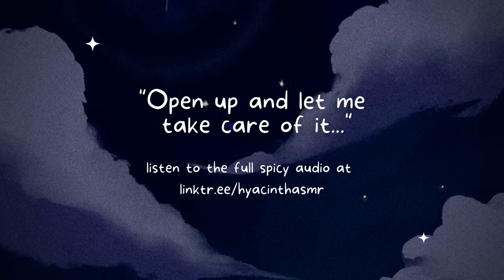Boyfriend F*ngers You To Sleep... 💥 [ℍ𝕆𝕋 Boyfriend ASMR]